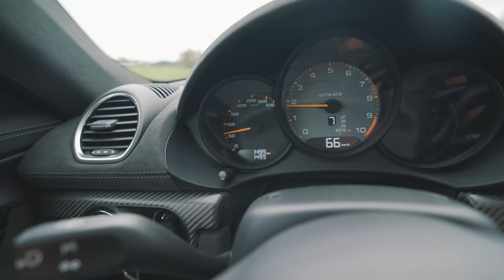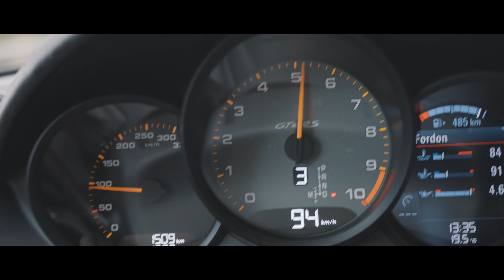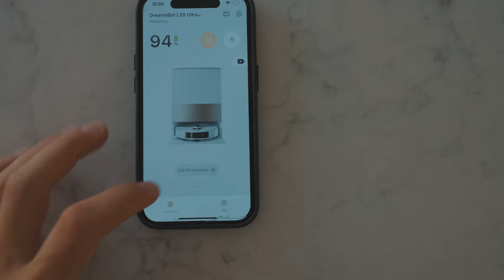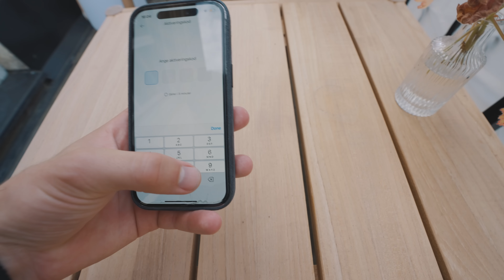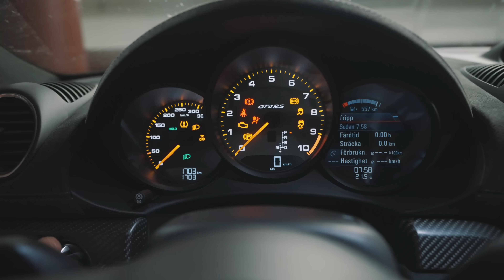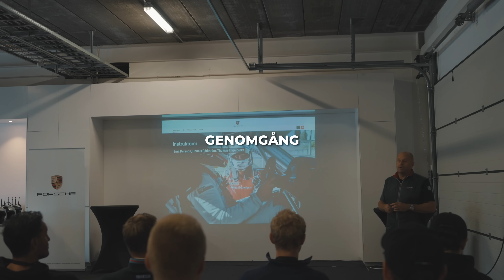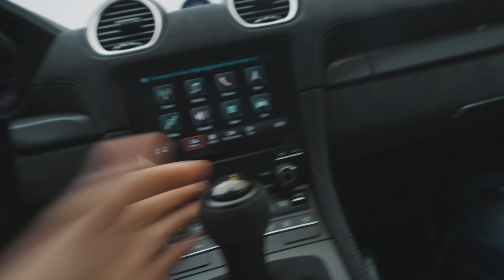MIN NYA PORSCHE ÄR HELT BRUTAL! 9.000RPM *HÖGT*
ÄNTLIGEN ÄR MIN PORSCHE 718 GT4 RS INKÖRD OCH REDO FÖR ATT KÖRAS 9.000 RPM PÅ BANA! Hoppas ni gillar denna lite längre vlogg med bankörning på Rudskogen, spa och massa annat skoj! ❤️

Videon är i samarbete med DREAME!

Glöm inte att följa mig på snapchat för dagliga vloggar: emilstegfeldt1